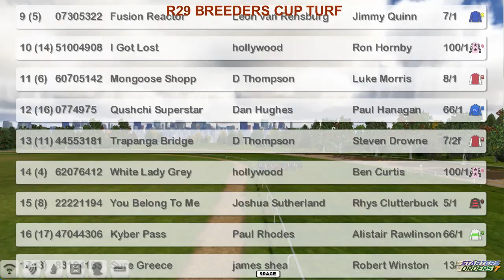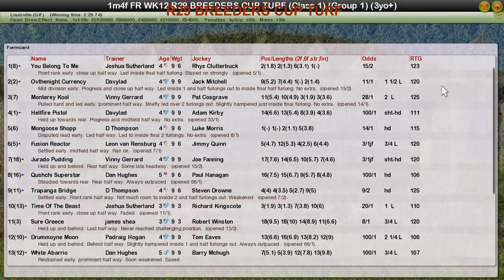FR WK12 R29 BREEDERS CUP TURF